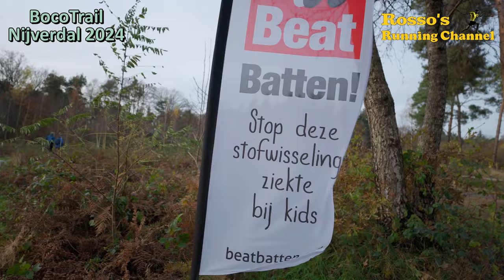BocoTrail Nijverdal 2024 - A 15.4km Trail - Trailrun - Virtual Run - Treadmill Run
A 15.4km Trail Run on the hills of the "Sallandse Heuvelrug", in Overijssel, The Netherlands

Please donate to get Rick and his family the Wheelchairbus they so desperately need :

0:00 - Intro
0:50 - Interview
3:38 - Start Run
25:49 - Going up That Hill
44:12 - Little Chat
55:15 - Time for a Drink
1:18:34 - A Beautiful Run
1:27:01 - Everyone Stretching
1:46:13 - Stairs Up
1:49:30 - The Finish
1:50:18 - Epilogue

It's for 'ALS', a terrible decease, you don't wish anyone...